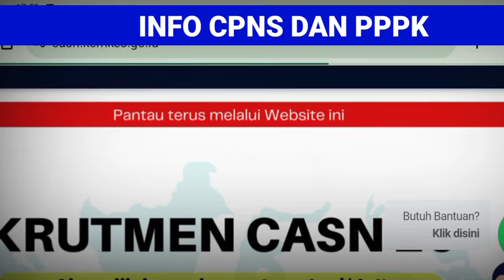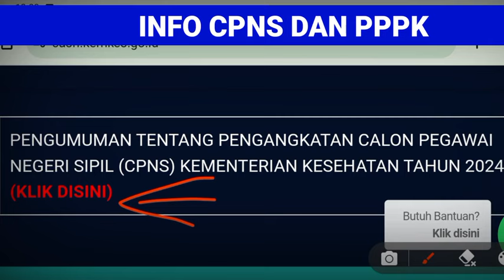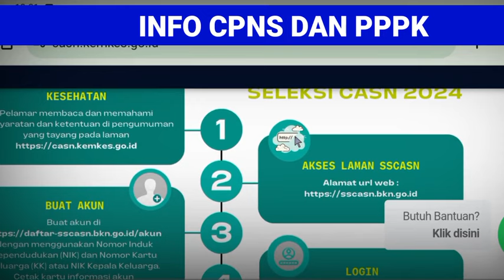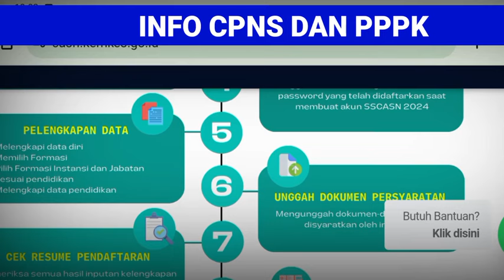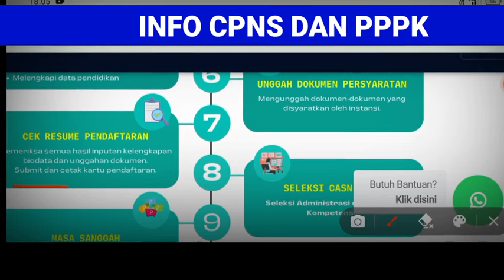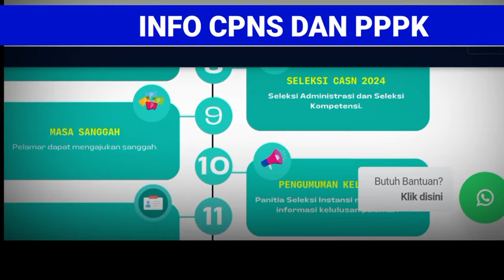PENGUMUMAN,, PENDAFTARAN PPPK DAN CPNS 2024 SEGERA DI MULAI